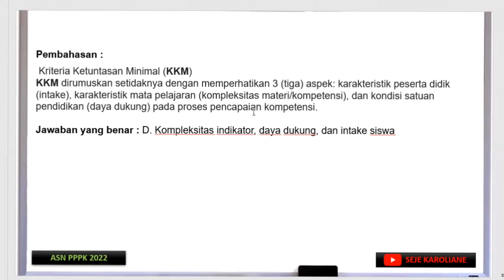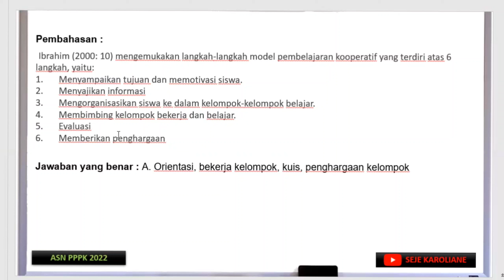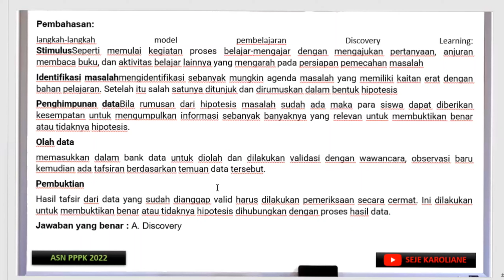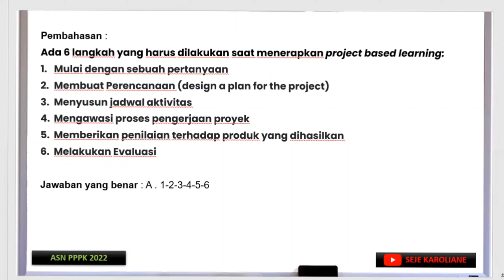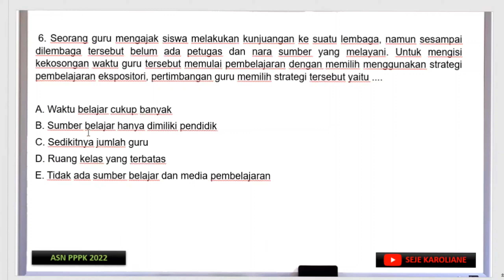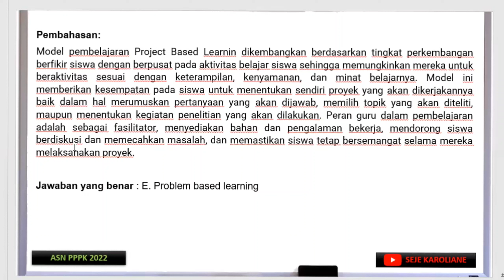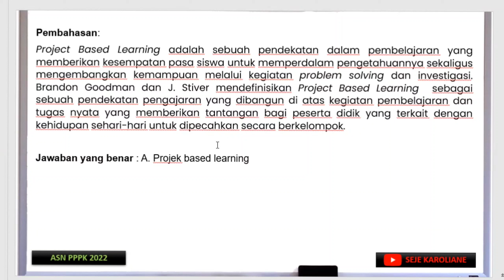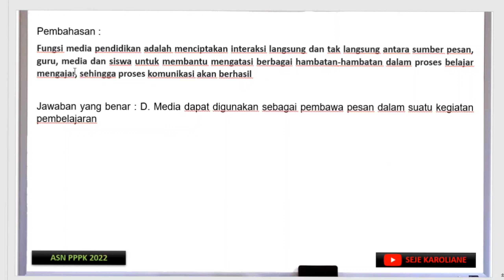Prediksi Soal Kompetensi Teknis PPPK Guru PJOK 2023 Lengkap Pembahasan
Pembahasan dalam video ini adalah materi soal pppk 2022 kompetensi teknis yang disesuaikan dengan kisi-kisi terbaru.